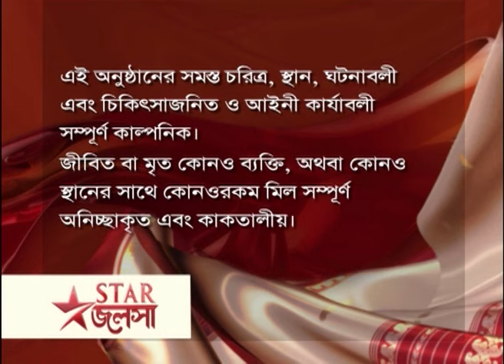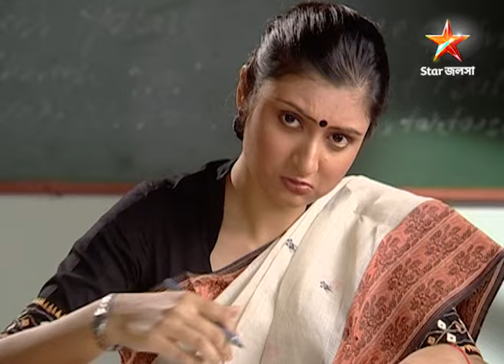Full Episode | মা | Episode 313 | Part A